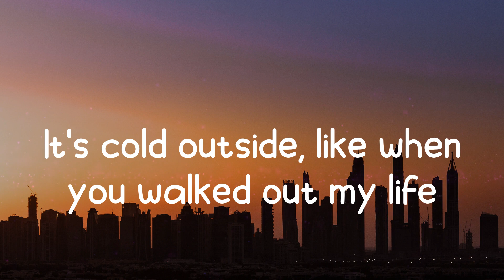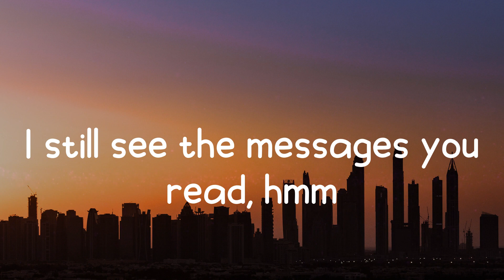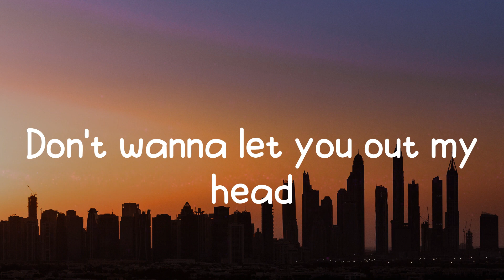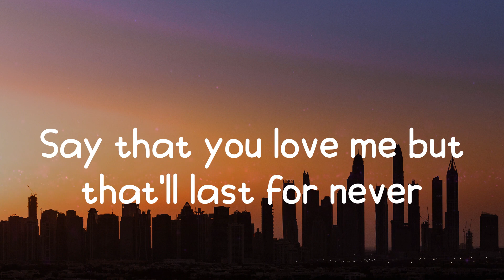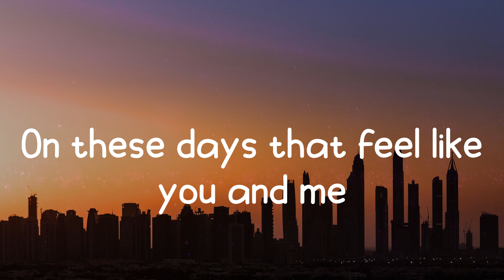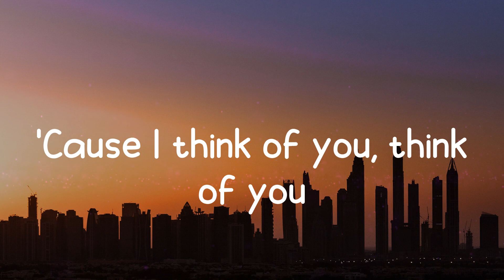Giveon - HEARTBREAK ANNIVERSARY (Lyrics) Heartbreak anniversary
🎤  Lyrics:  HEARTBREAK ANNIVERSARY - Giveon
Ooh-oh-woah
We miss on your side of the bed, hmm
Say that you love me but that'll last for never
Heartbreak anniversary
Heartbreak anniversary
Do you ever think of me?
No
No-no, no-no
Ooh-ooh
Nah
I'm buildin' my hopes up
Like prayers ain't so [?] helpin' to this day
I still see the messages you read, hmm

📷  Wallpaper: Unsplash